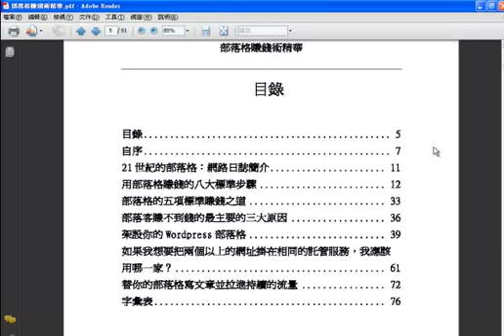部落格賺錢術精華電子書介紹 (IMQGqmh-wUc)